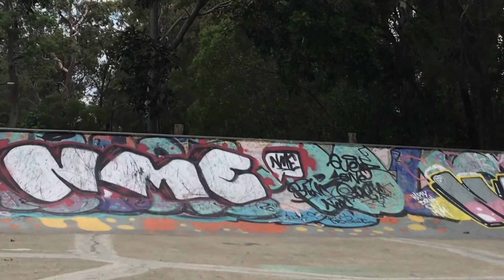New learns at local!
Hmu 4 more